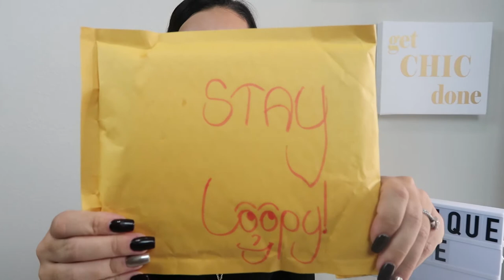Boutique Rye Reviews The Loopy Case!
Well y'all I found my favorite phone case! Loopy Case was kind enough to collaborate with us and I am so grateful!